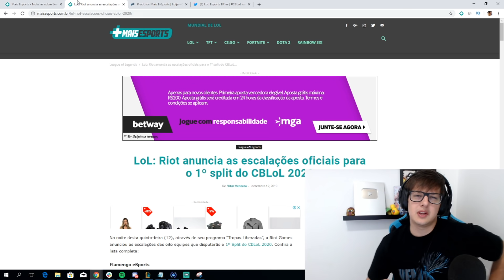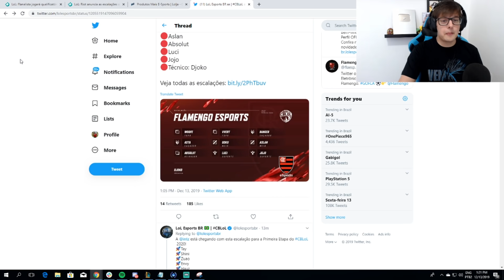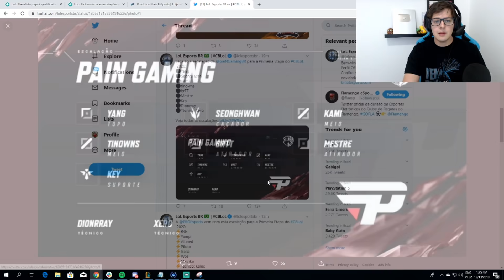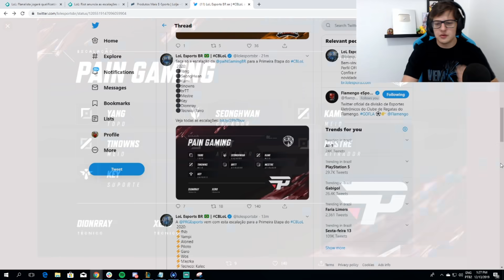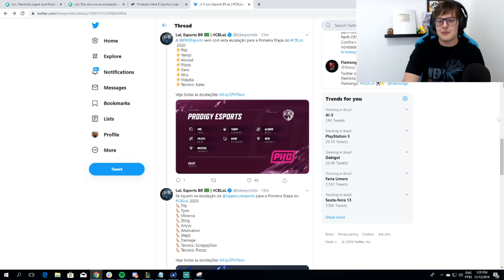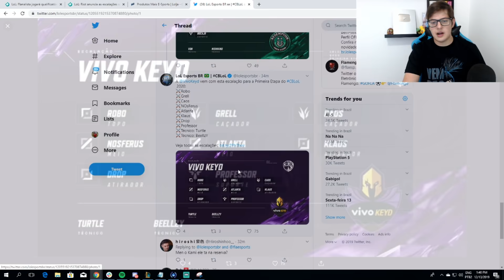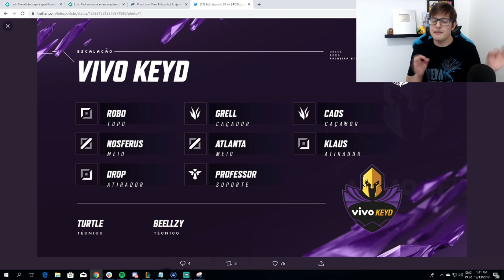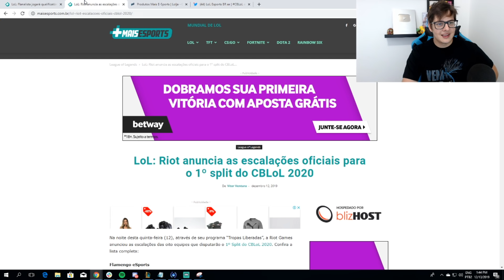A RIOT SOLTOU AS ESCALAÇÕES DO CBLOL 2020! QUEM SE DEU BEM NA JANELA?